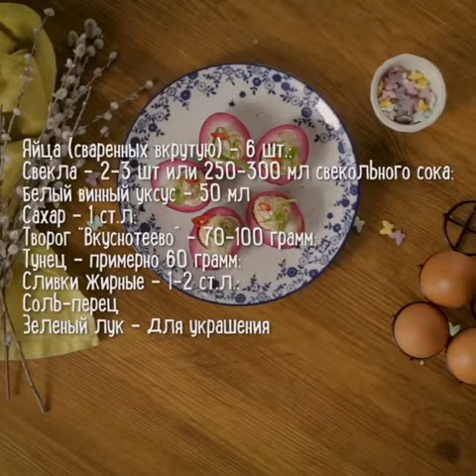Яйца в свекольном маринаде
Эту закуску можно приготовить к праздничному застолью, а затем с удовольствием повторять на пасхальной неделе, чтобы пустить в дело приготовленные крашеные яйца. Мы проверили рецепт в деле и удивились, насколько гармонично сочетается творог с рыбой! Хотите убедиться в этом сами? Следуйте указаниям рецепта и удивляйте близких новым оригинальным блюдом!
Яйца в свекольном соке с начинкой из желтков, творога и тунца
Ингредиенты (на 3 порции по 2 яйца):
– Яйца – 6 шт.;
– Свёкла – 2-3 шт или 250-300 мл свекольного сока;
– Белый винный уксус – 50 мл
– Сахар – 1 ст.л;
– Творог – 70-100 грамм;
– Тунец – примерно 60 грамм;
– Сливки жирные – 1-2 ст.л.;
– Соль-перец;
– Зеленый лук – для украшения.
Способ приготовления:
Яйца сварить вкрутую, аккуратно очистить, чтобы не задеть белок.
Для получения свекольного сока из свёклы, погрузите ее в соковыжималку или блендер, или варёную натрите на мелкой тёрке. В сотейнике прогреть свекольный сок с сахаром и уксусом. Можно добавить в маринад горошины душистого перца.
Сложить яйца в банку, залить теплым маринадом. Дать полностью остыть при комнатной температуре, закрыть крышкой и убрать в холодильник на ночь.
Достать яйца, разрезать пополам и аккуратно вытащить желток.
Протереть желток с творогом через сито.
Добавить тунец, соль, перец и сливки. Пробить блендером. Сливки нужно добавлять, пока консистенция не будет напоминать гладкий крем.
Переложить в кондитерский мешок и отсадить начинку в половинки яйца. Можно просто выложить ложкой. Украсить зеленым луком.
Приятного аппетита!